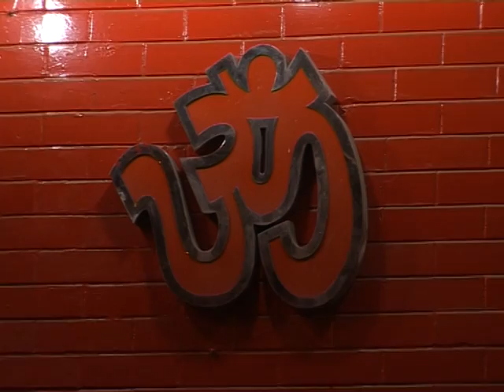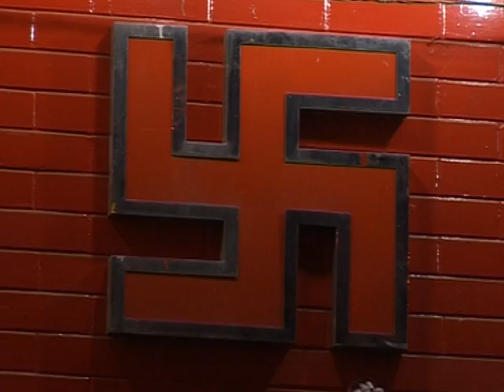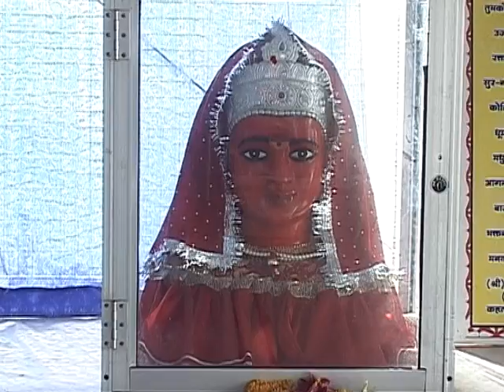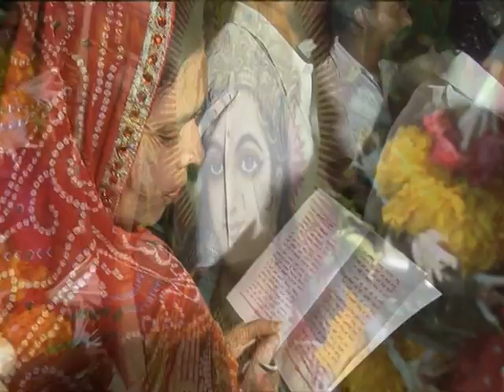Om Malinyee Namaha - Maa Vaishno Devi - Jaap - Hindi Devotional Songs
Listen to this beautiful jaap sung at mata Vaishno Devi temple. Explore Indian temples and get darshan right from your computer screen.